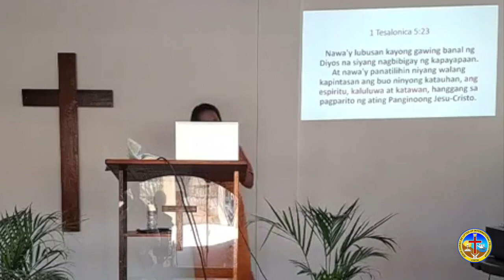MATTHEW 16:24-26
VALUE YOUR SOUL